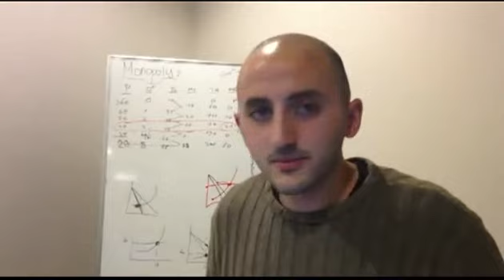OzU-TRK Game Jam is ...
Global Game Jam at Istanbul. This time only for high school students in our jam site. Join us !